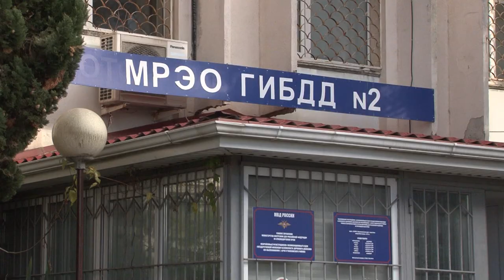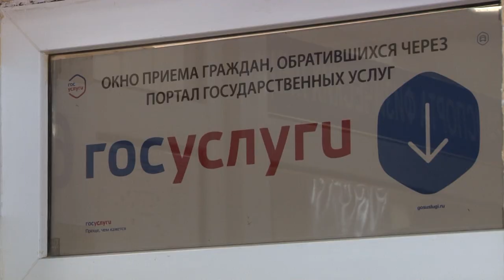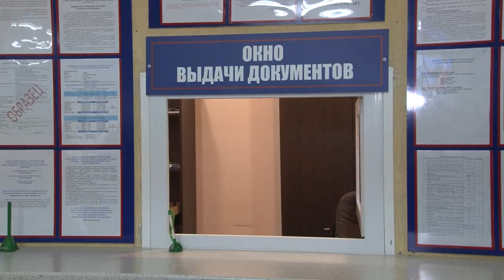Только треть жителей Сочи оформляют машину или права через Госуслуги. Нвоости Эфкате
Быстро и без очередей – сегодня поставить машину на учет, получить или поменять права в Сочи можно именно так. Это получится у тех жителей города, которые пользуются порталом Госуслуги. В день в ГИБДД обращаются около полутора сотен человек. Большинство стоят в "живой" очереди. И всего чуть более 35 процентов оформляют документы через Госуслуги. Почему предпочтение лучше отдать именно интернет порталу, рассказал госинспектор ГИБДД Виталий Андреев.